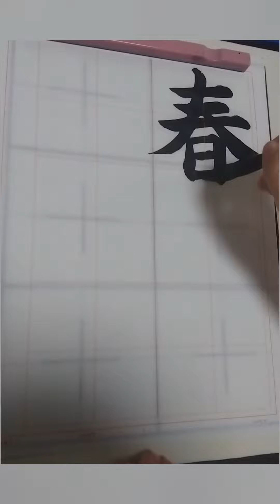春風散歩道 1ヶ月練習した結果！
ミュージシャン: Jason Shaw